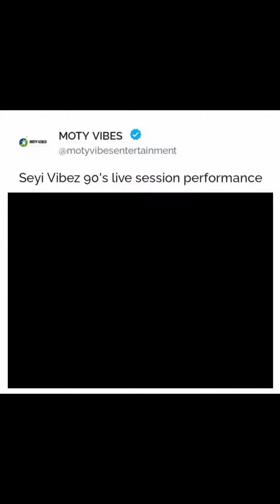Seyi 90's live performance